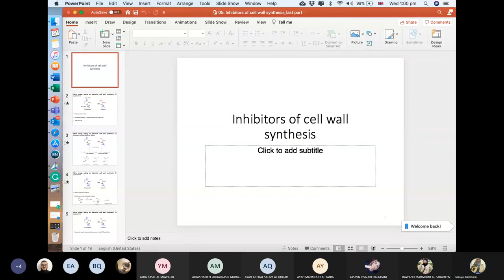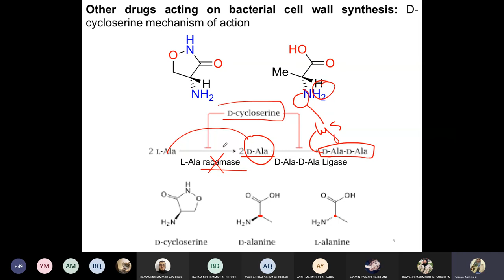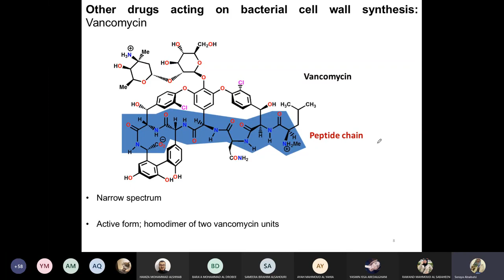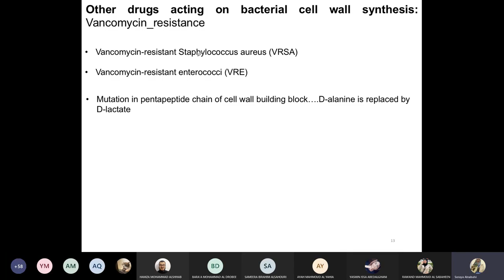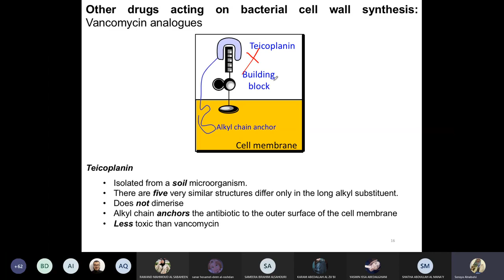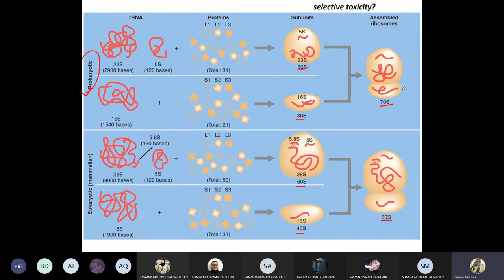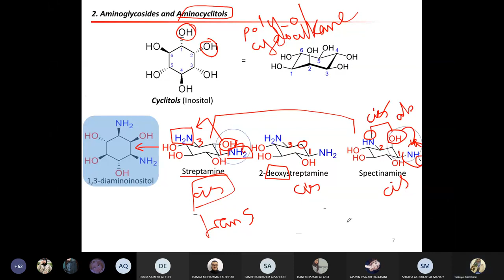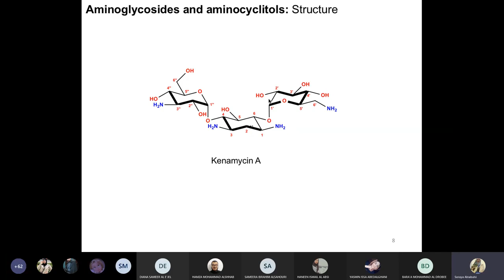Medicinal 3 Inhibitors of cell wall (Vancomycin & Aminoglycosides)